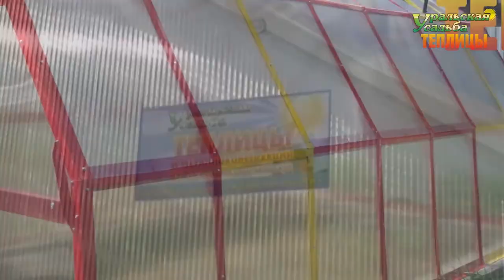ТЕПЛИЦА УРАЛЬСКАЯ. ГОТИЧЕСКАЯ ФОРМА. УСИЛЕННЫЙ КАРКАС.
Теплица готической формы, арки усиленные фермой. Каркас изготовлен из профильной трубы 20х20 и 20х40. Высота в коньке 2,6 метра.
ПОСЕТИТЬ ВЫСТАВКУ ТЕПЛИЦ, ЗАКАЗАТЬ И ПРИОБРЕСТИ ПРОДУКЦИЮ МОЖНО ПО АДРЕСУ:
2) АКСЕССУАРЫ ДЛЯ ТЕПЛИЦ. ГРЯДКИ В ТЕПЛИЦЕ. УПЛОТНИТЕЛЬ ТОРЦЕВОЙ.ОБОГРЕВ ПОЧВЫ. ПОЛИКАРБОНАТ. АВТОМАТИЧЕСКОЕ ПРОВЕТРИВАНИЕ. ДВЕРИ. ФРАМУГИ. ПЕРФОЛЕНТА.
7) ТЕПЛИЦЫ "ДАЧНИК 3М ПОЛИМЕР ЦИНК 20-30". СО СЬЕМНОЙ КРЫШЕЙ И БЕЗ. ФОРМА ДОМИКОМ. ШИРИНА 3 МЕТРА.
8) ТЕПЛИЦЫ "АРОЧНЫЕ 1,5М. 2М. 2,5М. 3М". "АРОЧНАЯ 3М КРЕПЫШ". "ФЕРМЕР 3М". ФЕРМЕР 3М VIP". "АРОЧНАЯ ЭКО". ШИРИНА 1,5-3 МЕТРА. ДЛИНА НЕОГРАНИЧЕННА
11) ТЕПЛИЦЫ КАПЛЕВИДНОЙ И ГОТИЧЕСКОЙ ФОРМЫ: "КАПЕЛЬКА 3М - 2,5М"; "КАПЕЛЬКА VIP"; "КАПЕЛЬКА КРЕПЫШ"; "КАПЕЛЬКА VIP МОНОЛИТ"; "УРАЛЬСКАЯ VIP"; "VICTORY,"